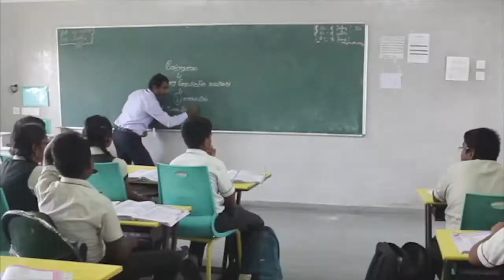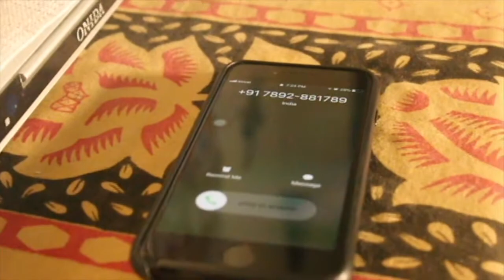small step on battling corruption